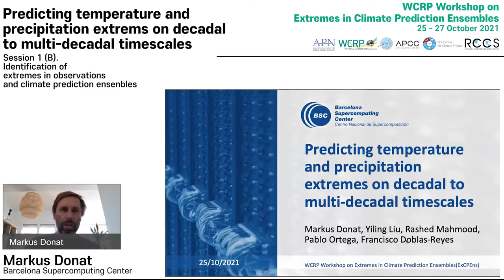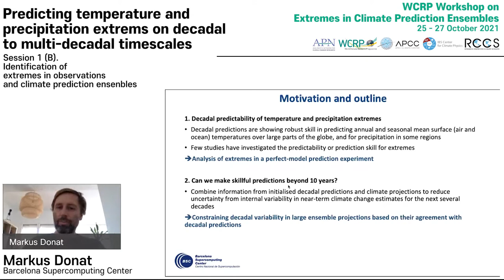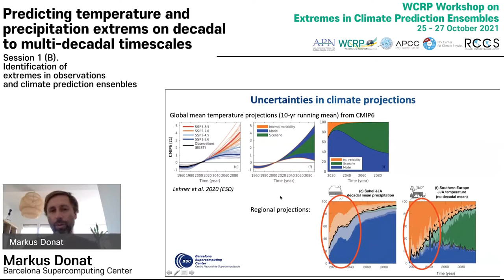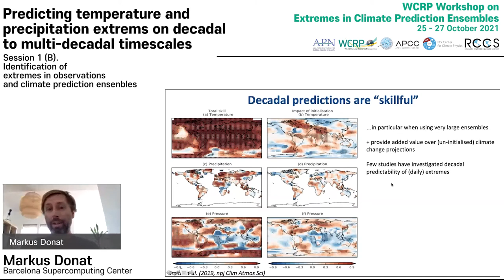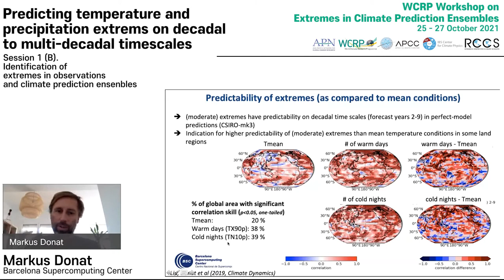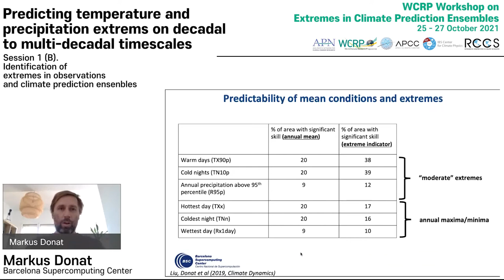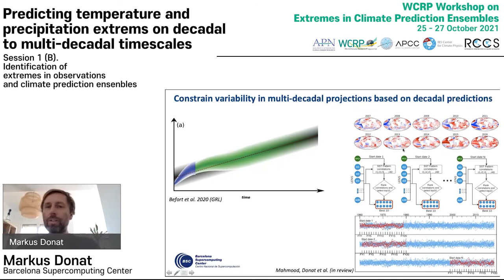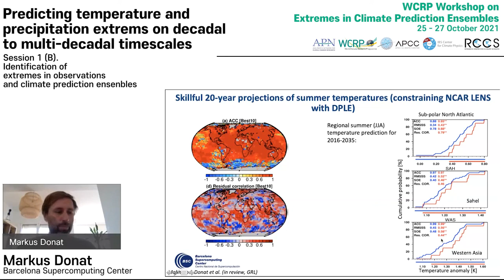[S1-5] Predicting temperature and precipitation extremes on decadal to ... (Markus Donat)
Predicting temperature and precipitation extremes on decadal to multi-decadal timescales
by Markus Donat